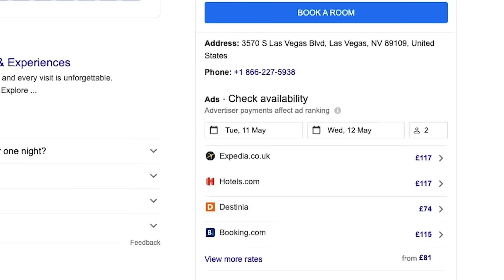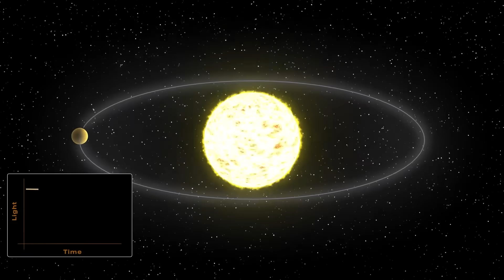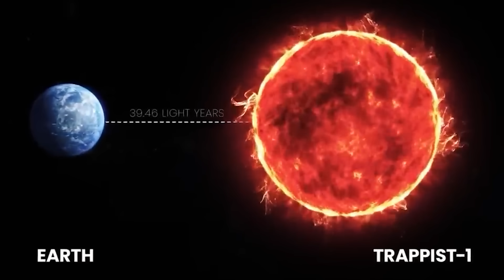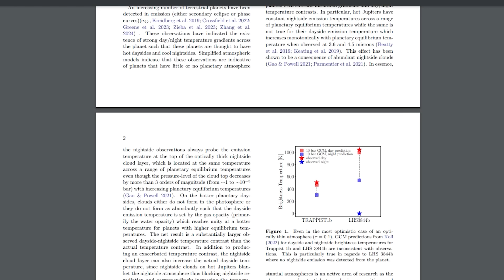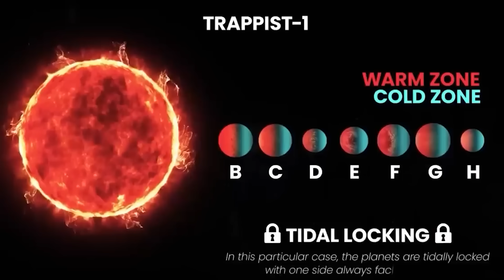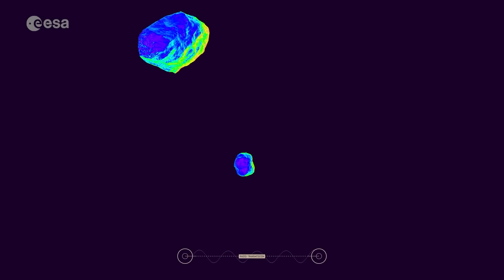Un HUMAIN peut-il VRAIMENT aller sur MARS ? - Le Journal de l'Espace #259 - Actu spatiale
pour 4 mois supplémentaires gratuits

🌍 *L'actualité spatiale de la semaine en vidéo avec Quentin du Journal de l'Espace, un peu malade aujourd'hui (désolé pour la voix à partir de 6 minutes) ! Quelles sont les news à ne pas manquer ?*

Musiques:
JDE:

- *Rédaction* : Jean Philippe Vincent
- *Montage* : David Pedreira
- *Voix* : Quentin Leicht

- 00:00 - Introduction et Sponso SURFSHARK
- 02:06 - L'atmosphère des EXOPLANETES
- 06:21 - Notre CERVEAU menacé par les RAYONS COSMIQUES
- 10:36 - HERA est en route vers Dimorphos après DART
- 13:53 - La Vulcan CENTAUR a donné du fil à retordre à ULA